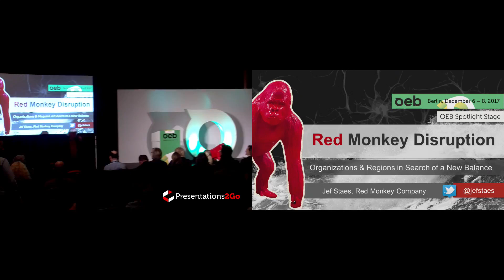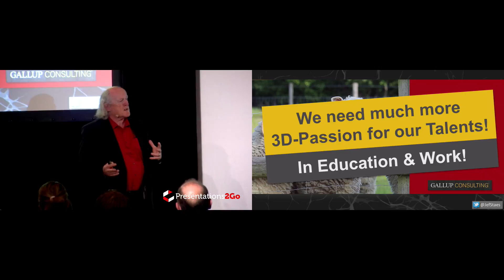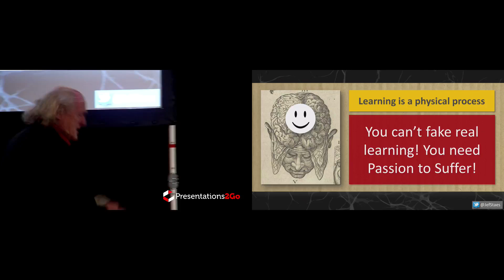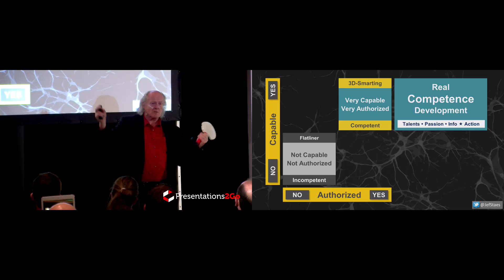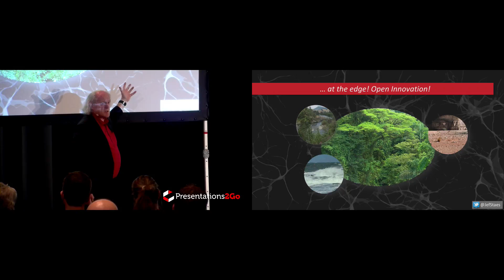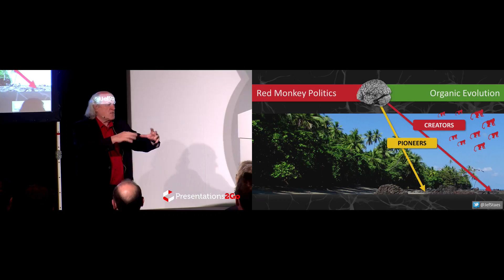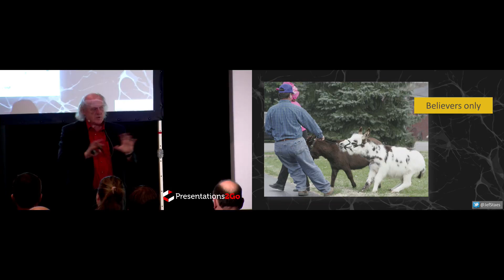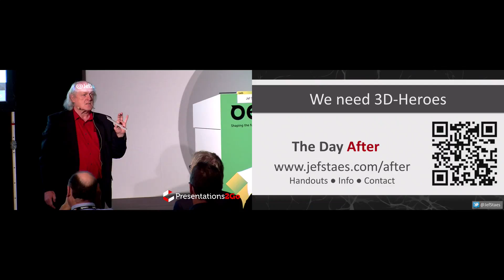OEB 2017 Spotlight Stage - Red Monkey Disruption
Speaker: Jef Staes

The time has come, not only to talk about innovation and culture change, but to destruct our old ways of learning, innovating and managing. If a seismic shift in management style is needed in your organisation this exciting Spotlight Stage talk will inspire you to use the “Rise of the Red Monkeys” to create an organisation where innovation can develop organically.